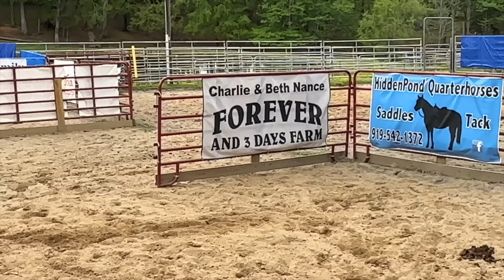Change of Plans!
Whew! Been a long week, but we are here! Happy to be back on the farm and gearing up for what's coming. Will we be in the hay field next week?! I hope so! In the meantime maybe we can get some horses acclimated to the sheep. 😅 We appreciate you being here! Until next time, Farm Hard Live Well, The Bernards

 - You can also find it on all of your favorite podcast platforms!

☕️ Get Your Old Iron Coffee Here!